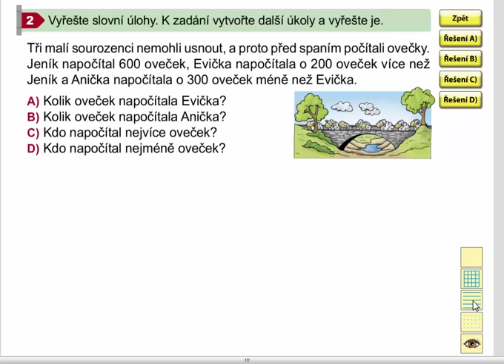Sčítání a odčítání po stovkách (slovní úlohy), Matýskova matematika 8. díl, strana 8, cvičení 2